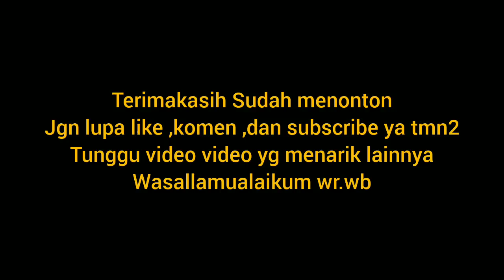modifikasi vios limo generasi ke 3 , bagged fitment part 3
jumpa lagi ya tmn2 bersama chanel sonasanu hand made project
video ini adalah lanjutan dari part 1 dan ke 2 , mohon maaf bila lama untuk proses uploadnya ya tmn2
karena kita juga gak terburu2 agar hasilnya Insha Allah jadi maksimal
hehe
bagi tmn2 yg blm nonton part ke 1 dan ke 2 , di bawah ini ada link untuk langsung klik ke video nya ya tmn2 ,
terimakasih juga buat rekan sonasanu hand made project yg suport dan mendukung untuk project car modifikasi vios limo generasi ke 3 ini
selamat menonton ta tmn2
wasallamualaikum wr wb